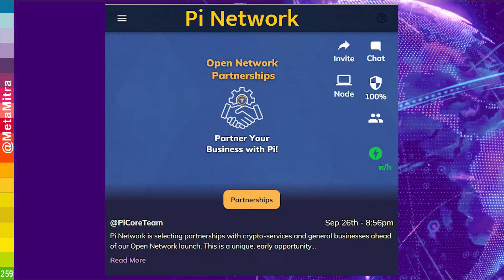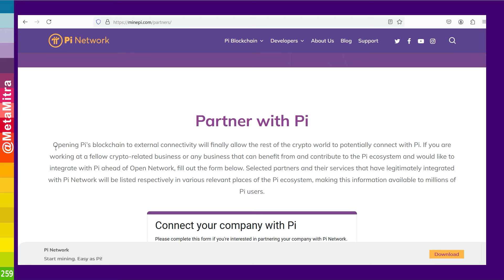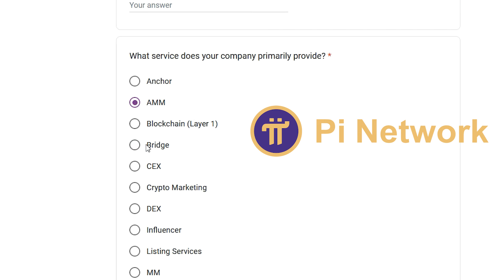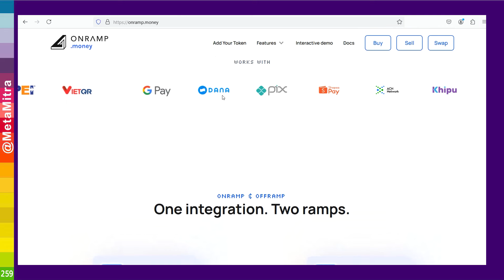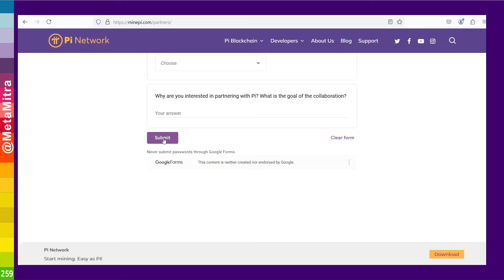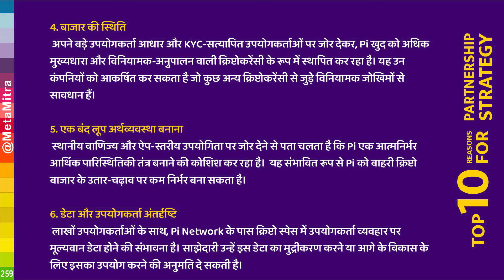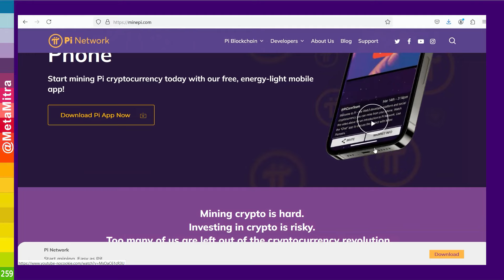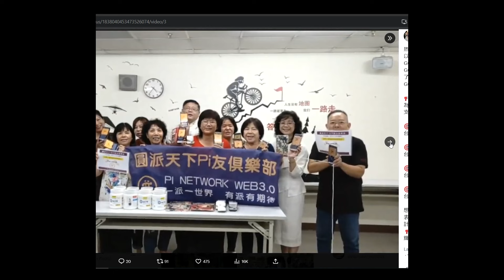pi network Partnership | pi network new update | Pi Network New Update Today | pinetwork METAMITRA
मेटामित्र की इन्विटेशन लिंक से कुकोईन एक्सचेंज में अकॉउंट ओपन कर सकते हैं।

अपनी टीम बढ़ाने के लिए ये बैनर की प्रिंट निकाल सकते हैं।

पाई की डिटेल लिख कर तिजोरी में रखने के लिए यहाँ से डाउनलोड कर सकते हैं।

pinetwork, metamitra,pi network,
pi network new update,pi,pi network new update today,
pi2day challenge, pi2day, pi2day 2024,
lockup in wallet, lockup setting in wallet,
lockup in pi wallet, lockup setting in pi wallet,
how to lock pi in wallet, pi wallet me lockup setting kaise kare,
pi wallet passphrase recovery, pi wallet create,
pi wallet kaise banaye, pi wallet, pi wallet create problems,
pi wallet me kaise transfer kare, pi wallet passphrase kaise banaye,
pi wallet withdraw, pi wallet currently inaccessible,
pi wallet kya hai, pi wallet confirm kaise kare,
pi wallet ka password kaise pata kare, pi wallet validation,
pi wallet me fingerprint kaise lagaye,
pi2day challenge kaise complete kare, pi network 7step kaise complete kare,
pi kyc kaise kare,pi kyc verification,pi network kyc verification,
metamitra pi network,pi kyc,pi new update,pi update today,
pi network kyc,pi new update today,pi network latest news,
pi network in hindi,pi network update,meeta mitra pi network,
pi network me kyc kaise kare,pi network kyc kaise kare,
1 pi coin value in dollar,
pi netwrok exchange rate,
what is pi network in india,
pi network login with username,
pi network price xt exchange,
kya pi coin launch hoga,
pi new update,
pi network new update kyc problem,
pi ad network, piads,
pi advertisement,
pi price today,
pi price prediction,
pi price in india,
pi price today india,
pi price prediction 2025,
pi price in china,
pi price update,
pi price update today,
pi price in future,
pi price kya hai,
pi ki kimat kya hai,
pi ki kimat kitni hai,
pi ki kimat kya ho sakta hai,
pi ki kimat kitni hogi,
pi ki kimat by meta meter,
india mein ek pi ki kimat kya hai,
pi network exchange listing,
pi network exchange rate,
how to exchange pi network to usd,
huobi exchange pi network,
atlantis exchange pi network,
bitmart exchange pi network,
pi network cryptocurrency exchange,
atlantis exchange pi network price,
pi network transfer to exchange,
pi network withdrawal exchange,
huobi global exchange pi network,
coinbase pi network, kraken pi network, binance pi network, okx pinetwork,
pi network coinbase, pi network kraken, pi network  binance, pi network okx
pi network jankari,
bhai network new update,
pi coin future,
pi coin ki value,
pi coin accepted in india,
migrate to mainnet pi network problem,
pi cryptocurrency
invitation code for pi network,
1 pi coin value in dollar,
what is pi network in hindia,

metamitra pi network,
metamitra channel,
metamitra pi network new update,
metamitra new update,
metamitra ice,
metamitra new video,
metamitra pi node,